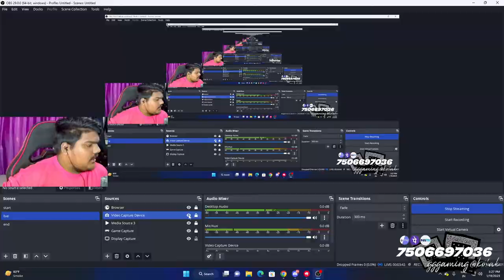REGULARRRRR STREAMERRRR BOLTEEE! l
Pc Specs:-

ryzen 3600
zotac 1660 super
16gb ram
a320 asus
ant esports 511mt cabinet